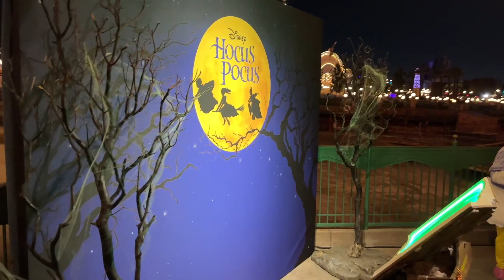My Last Oogie Boogie Bash for 2021 | Meeting Zombie Captain America | Disneyland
I was lucky enough to snag a last-minute ticket to Oogie Boogie Bash at Disney California Adventure Park, for my second visit this season. Zombie Captain America made his debut late in the game during the event, so I was happy to go back to get a chance to see him in person. What do you guys think? Are you all for the scarier stuff coming to Disney Parks Halloween events, or do you think Disney should just stick to the more family-friendly stuff?

It’s totally free and will help you to stay updated on Disney Parks, Universal Resorts and more!

Business interests or other questions, please DM on Instagram. (@just.ask.danny)